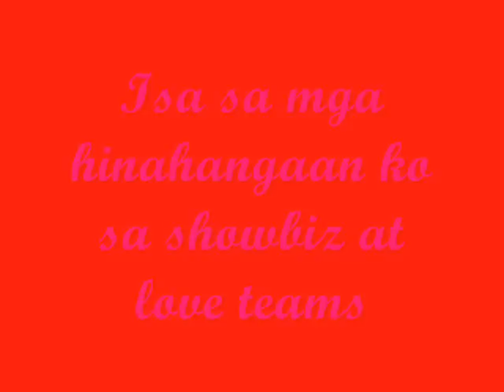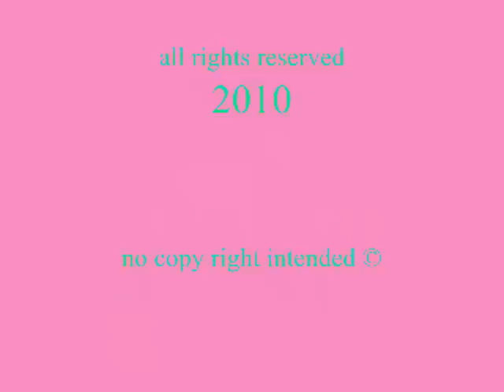Kathryn Bernardo and John Manalo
i made this because i love john manalo ang kathryn bernardo
officially made by:fan made jesly gaviola
good luck:)